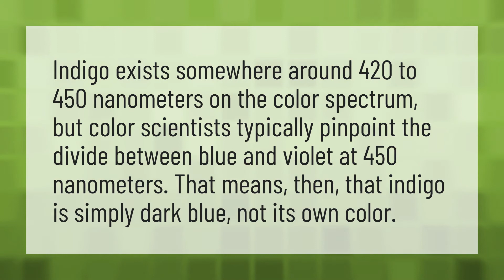Is Indigo its own color?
Colour Indigo • Is Indigo its own color?